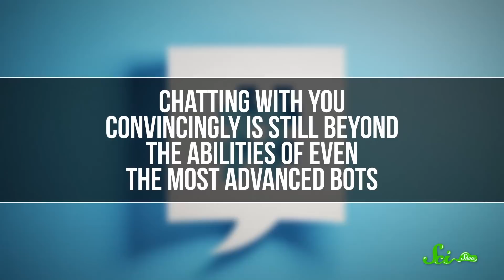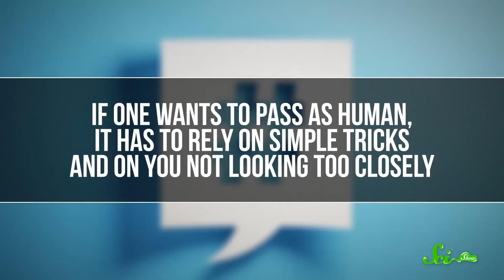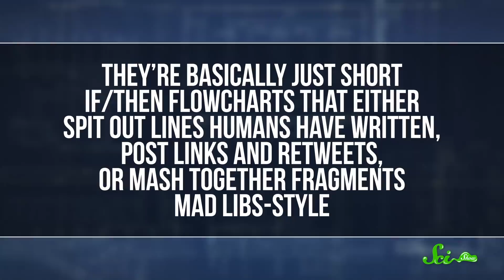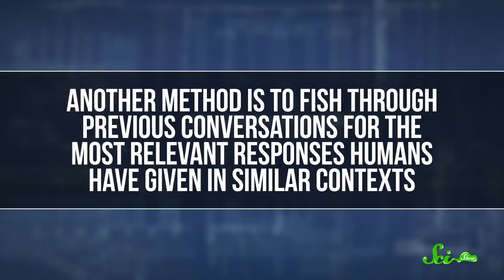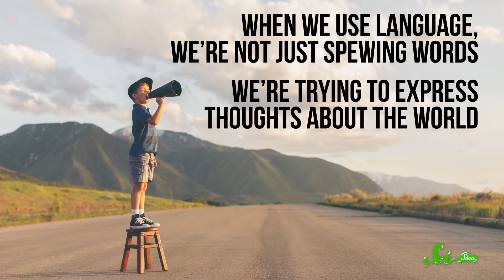Why Is It So Hard to Make a Realistic Twitter Bot?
What are the methods twitter bots use to fool us, and what are some of the challenges in doing so?